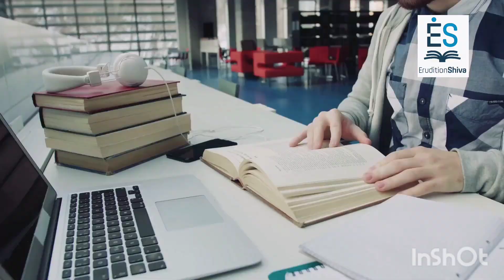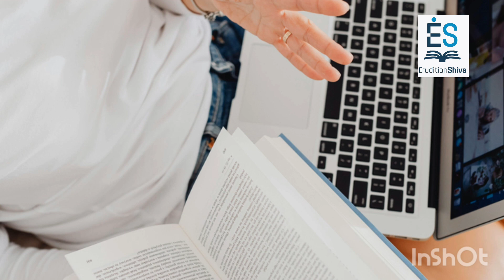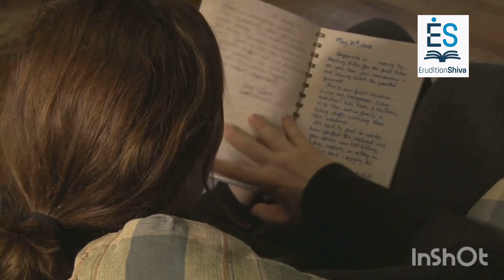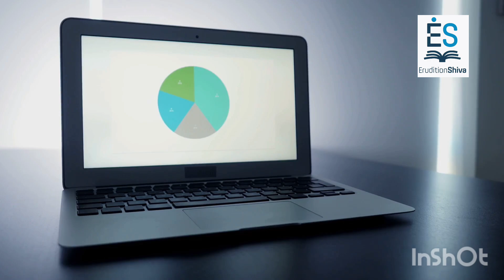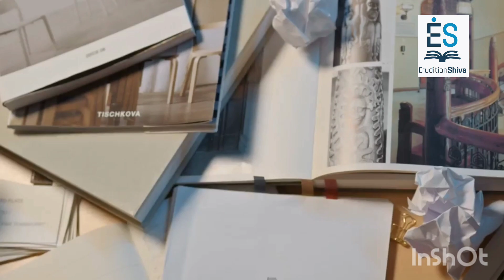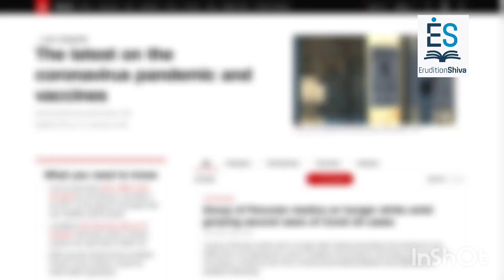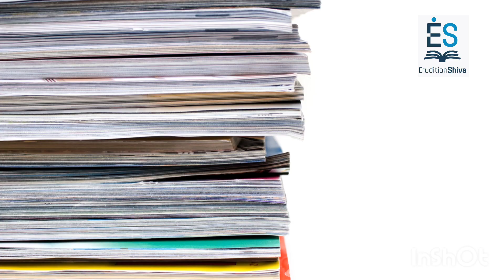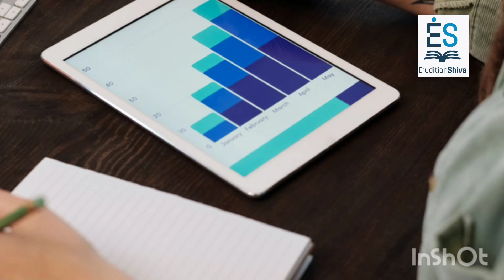Exploring the Top 10 Platforms for Geoarchaeology : Unlock Your Potential and Expand Your Reach#blog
Unlock the potential of your geoarchaeology research by discovering the -Top 10 Platforms to Publish Geoarchaeology Content! In this video, we dive into both national and international avenues to help you amplify your visibility and connect with the right audience. Whether you're an emerging scholar or an established expert, selecting the appropriate platforms is vital for sharing your findings and contributing to the scientific community. From peer-reviewed journals to open-access repositories, we’ve got you covered! Don’t miss out on valuable tips for maximizing your impact and fostering collaborations that can elevate your career.

Feel free to reach me out!

After putting in a lot of effort and commitment, my book has been officially released. I invite you to read and buy it as I am confident that you will enjoy it, particularly since it delves into the intriguing subject of Food Biotechnology. I have condensed a wealth of information into a concise format.😊

Available on-

Walnut-
This one allows international deliveries as well in U.S.A, U.K, U.A.E and Saudi Arabia 😊